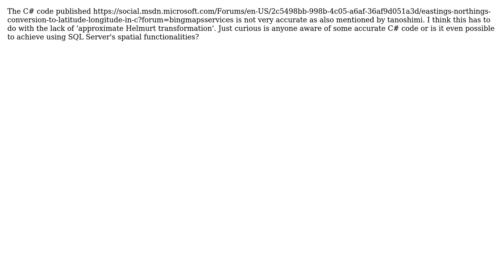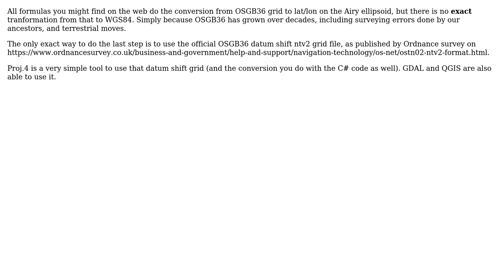GIS: convert ordnance survey easting and northing data to WGS84 latitude longitude values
With thanks & praise to God, and with thanks to the many people who have made this project possible! | Content (except music & images) licensed under CC BY-SA | Music | Images & others | With thanks to user Peter M Macharia user cs0815 user AndreJ and the Stack Exchange Network Trademarks are property of their respective owners. You are responsible for your own actions.